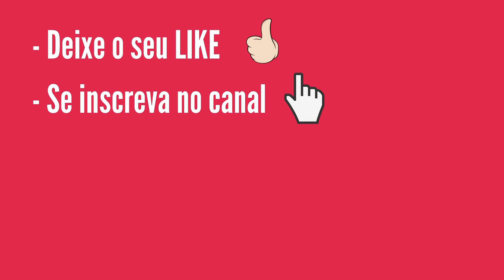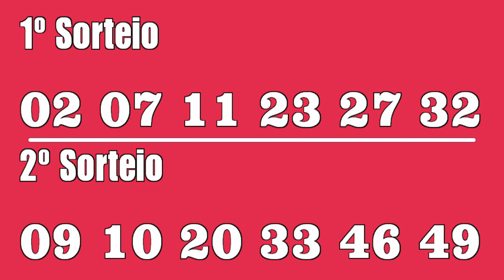Resultado Dupla-Sena 2230 do Dia 1, Resultado Dupla Sena de hoje, Loterias Caixa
Resultado Dupla-Sena concurso 2230 de terça feira, 1 de junho, confira os números sorteados e veja se acertou um dos dois sorteios.

5 ou 6 números no primeiro e/ou segundo sorteios.

Sorteios
A Dupla Sena é sorteada às terças, quintas e sábados, sempre às 20 horas.

Muito Obrigado!